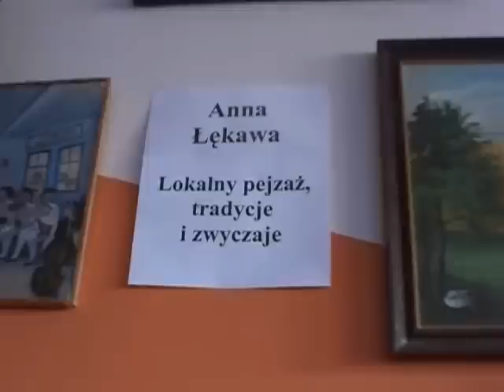Łąkiecki obzynek - cz. 2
Relacja z "Łąkieckiego obzynku" - spotkania dożynkowego w Łąkcie Górnej - 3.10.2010 - cz. 2.